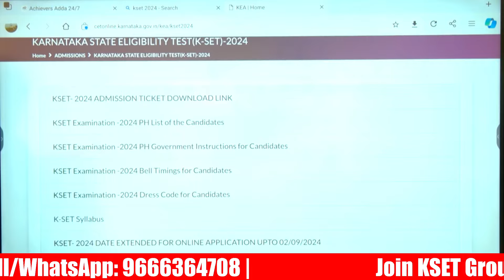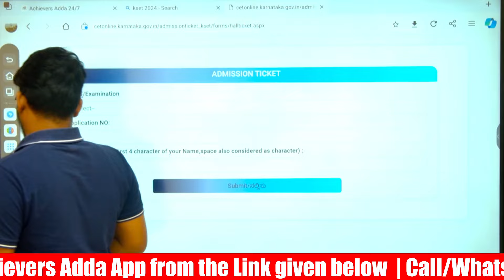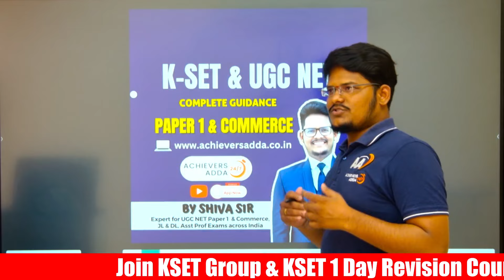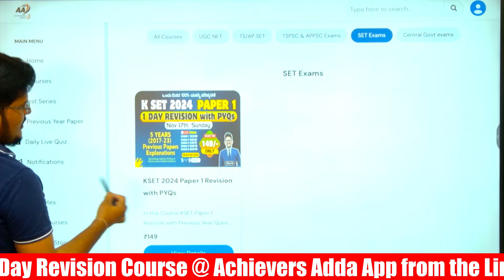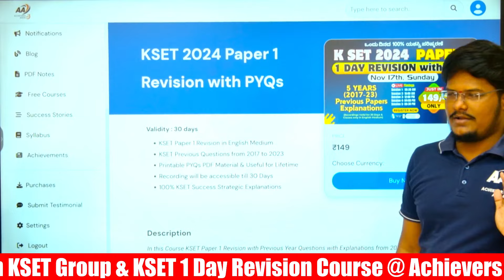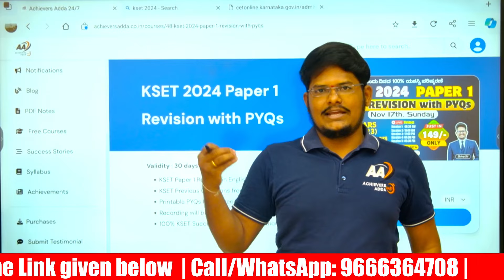𝐊𝐒𝐄𝐓 𝟐𝟎𝟐𝟒 𝐏𝐚𝐩𝐞𝐫 𝟏 𝐑𝐞𝐯𝐢𝐬𝐢𝐨𝐧 𝟏 𝐢𝐧 𝐃𝐚𝐲 𝐛𝐲 𝐒𝐡𝐢𝐯𝐚 𝐬𝐢𝐫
📞 𝐅𝐨𝐫 𝐚𝐧𝐲 𝐐𝐮𝐞𝐫𝐢𝐞𝐬 𝐂𝐚𝐥𝐥 𝐨𝐧 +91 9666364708
1. UGC NET
2. All States SET Exams
3. Assistant Professor
4. TS/APPSC Lecturer Exams etc.

Elevate your learning experience with Vodnala Shivalingam sir, Qualified in NET JRF Commerce, NET in Management, TSSET, PGDBF, (Ph.D).